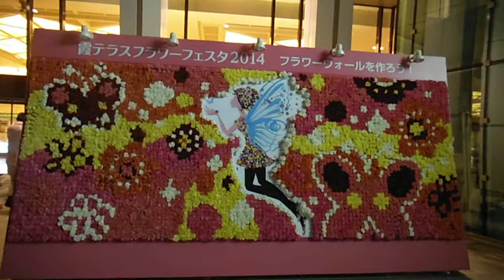DSCF5761霞テラス20141020フラワーウォール少しインフィオラータ風